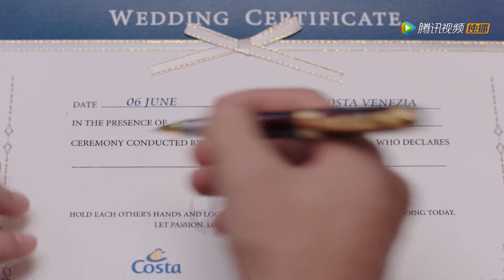🌠The CEO deliberately made a face to make Cinderella happy and made her smile